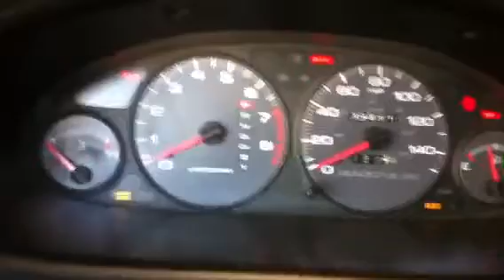1995 Acura Integra making a strange noise.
My auto trans 95' Integra won't start and it makes a strange noise and I can't pinpoint where it's coming from. The engine is a B20B with a B18 distributor. Fixed the problem! check out the new video!